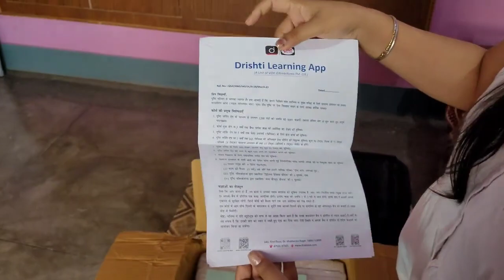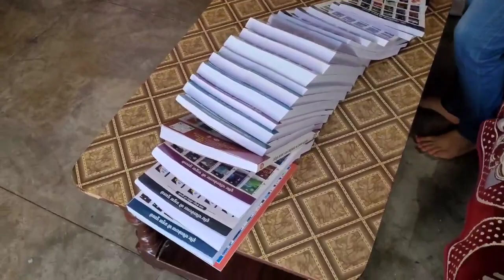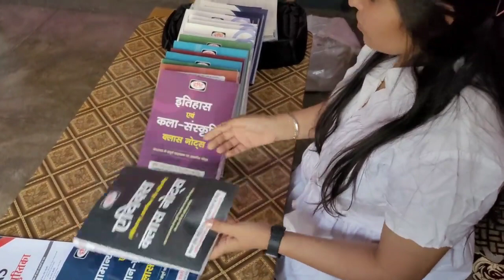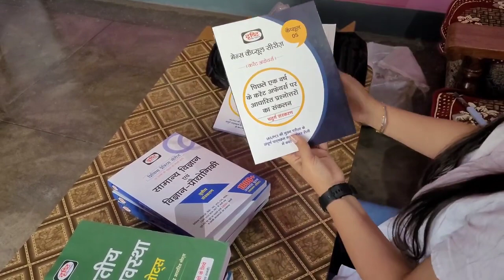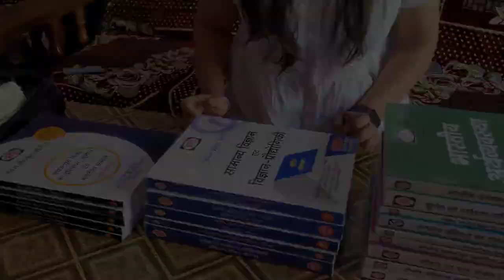Drishti GS Foundation Course Unboxing 📦 Hindi Ias preparation